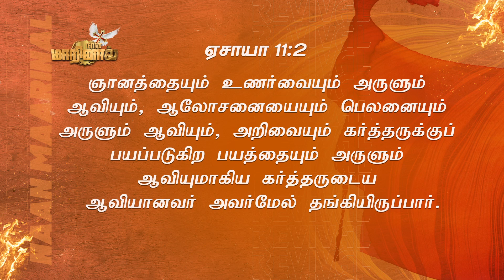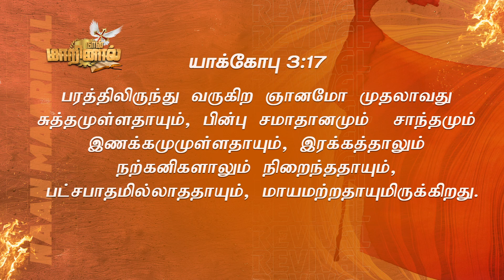நான்_மாறினால் || Karthi C Gamaliel || Daily Life Changing Verse || DAY-384 || NAAN MARINAAL